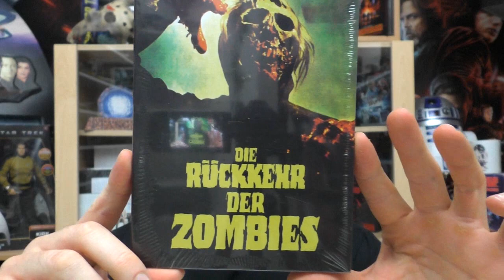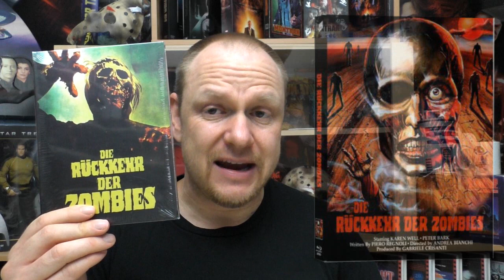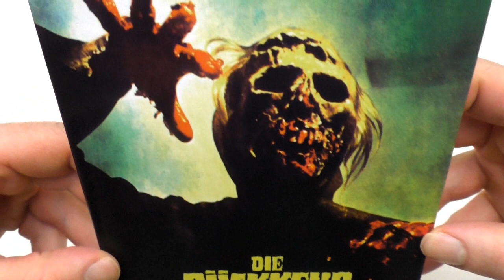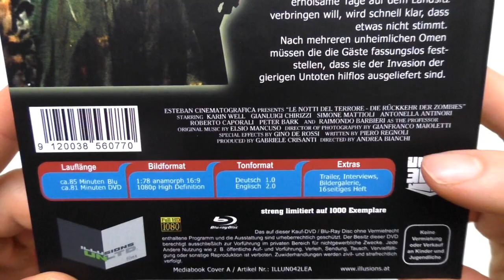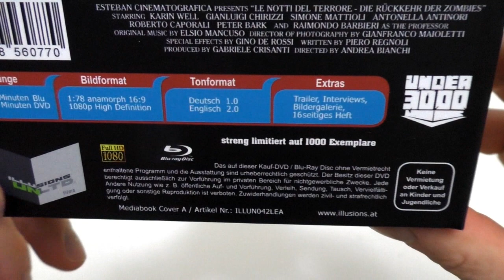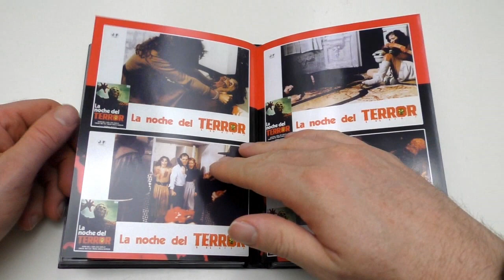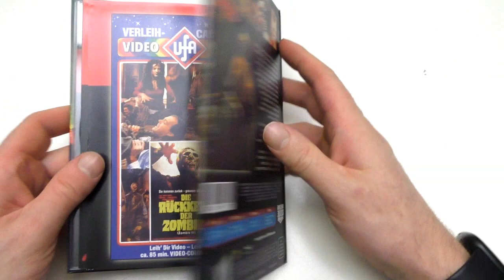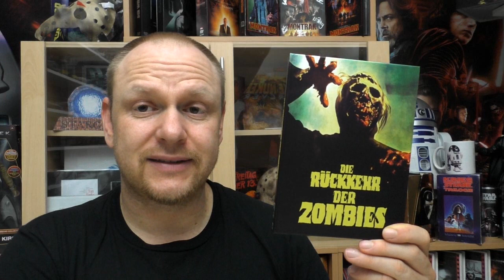Unboxing - Die Rückkehr der Zombies - Mediabook - Cover A von Illusions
Heute gibt ein neues Unboxing für euch:
DIE RÜCKKEHR DER ZOMBIES
Mediabook
Cover A
von Illusions

Hier könnt ihr euch die Edition bestellen:
Filmundo oder Rote Erdbeere durchsuchen

Hier kommt ihr zu meinen Shops wo ich alles bestelle:
Amazon.de
Steelbooks:

Hier könnt ihr mir weiter folgen und mich erreichen:
Letterboxed:

Euer Vorhees82